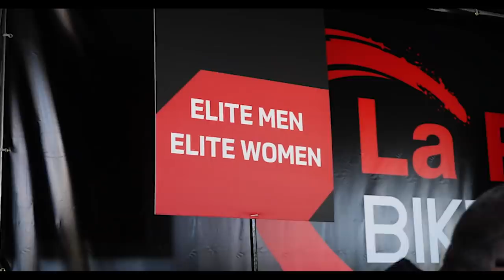Etapa 1 La Rioja Bike Race 2019 I Orbea Factory Team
Resumen de la primera etapa de La Rioja Bike Race 2019 que se disputó ayer y en la que participa nuestro embajador del Orbea Factory Team Alberto Losada.

Etapa corta e intensa la disputada ayer en la que Alberto cruzo la línea de meta en 7ª posición.

Foto Miniatura: Carlos Dorico